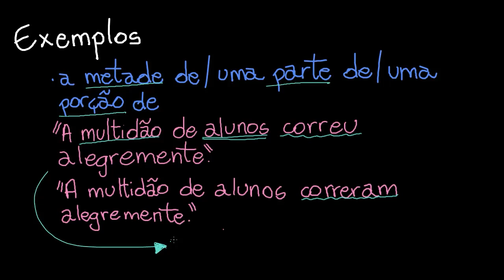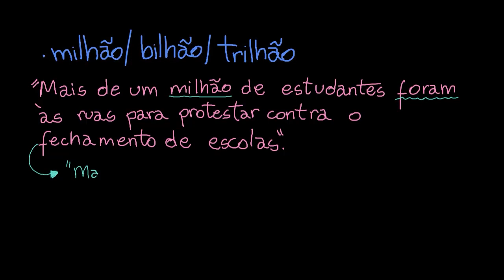Concordância verbal com coletivo especificado ou partitivo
Nesta videoaula, explicamos o funcionamento da concordância verbal quando há um coletivo especificado ou partitivo.